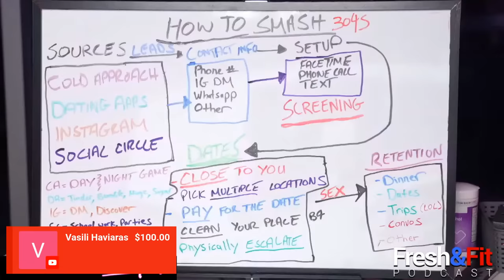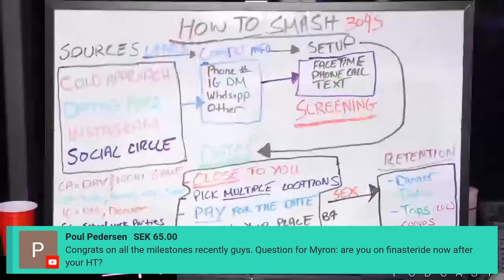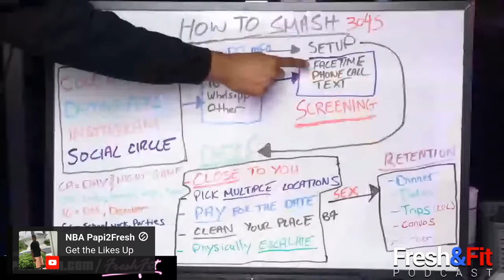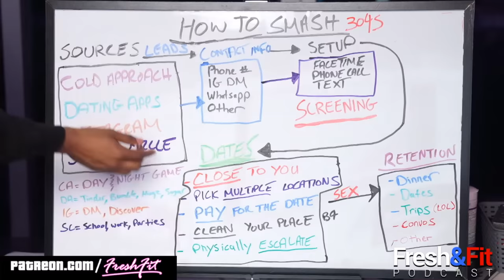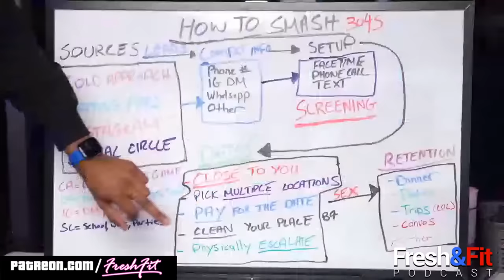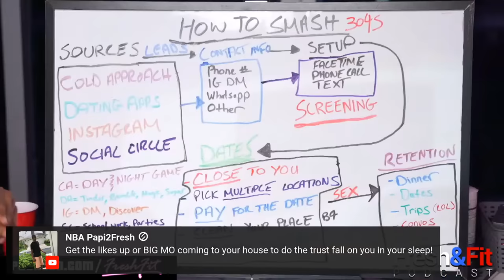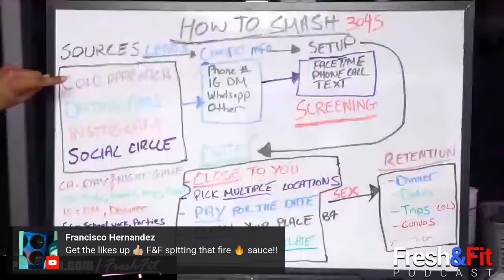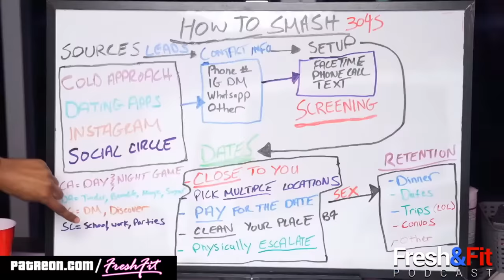How To Get Girls 101 (STEP BY STEP On Dating Apps, Cold Approach, Social Circle, IG & MORE)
Code: FreshFit

🎧Listen To The Podcast On The GO HERE🎧

Ladies To Be On The Show, DM...

⏲️ TIME STAMPS ⏲️
0:00 : Show begins! - New Intro! / Announcements
3:20 : 100k on Feddit1811🔥 - $uck deek
4:20 : Some random ginger in the couch
6:00 : Superchats!
9:40 : Today's topic - How to womanize Step by Step
11:00 : Whiteboard is out! - 4 ways to source girls
13:40 : Social circle won't get you pu$$y
14:50 : Step 2 - Get their contact info (Both Phone no. & IG)
21:00 : Step 3 - Set up the date (Get rid of girls who don't wanna f**k)
27:30 : How long should you FaceTime & text?
28:40 : DO NOT pillowtalk / Quick Recap
30:50 : Hiro shows up to teach game
31:30 : The actual date - Get her to come to you & INVEST in you
35:20 : Don't act nice, act SUPERIOR
36:30 : Gradually escalate (Shoutout to Owen & Mystery)
42:20 : Always try to get $ex on the first date
45:50 : Casey reveals his Dating Strategies
51:00 : Girls don't go to clubs to meet guys
54:50 : Step 4 - Retention
56:45 : Most guys f**k up in Sourcing (When was the last time you asked a girl out!??🤷🏼‍♂️)
1:01:20 : Superchats!
1:04:30 : Get "DMs on Demand" course (Level Up your Instagram)
1:05:45 : New Outro! (LIKE THE VIDEO!)